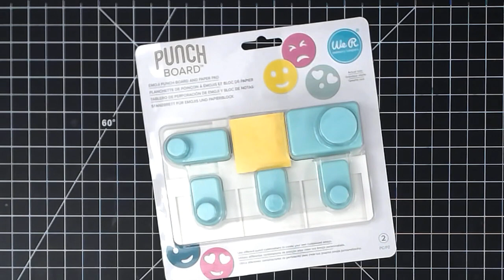First look at Emoji Punch Board by We R Memory Keepers